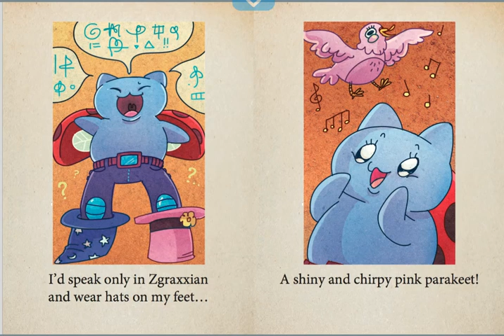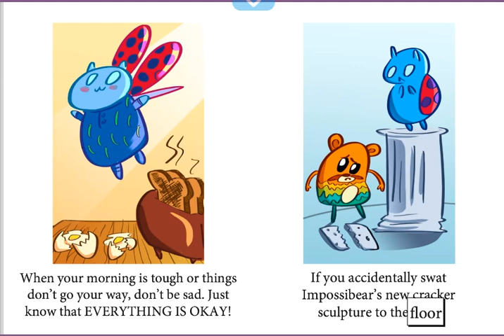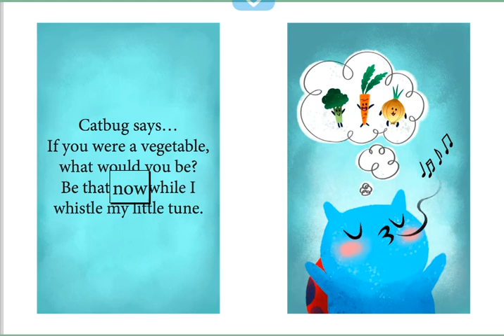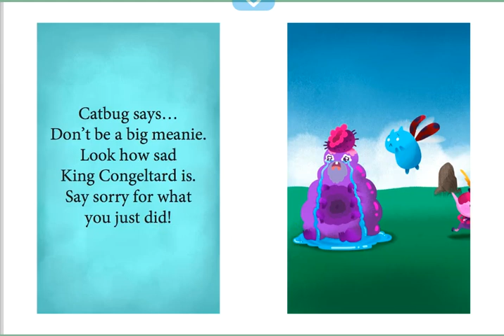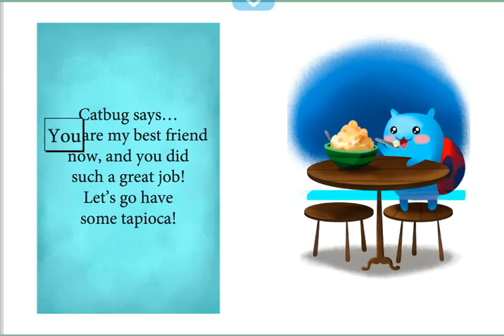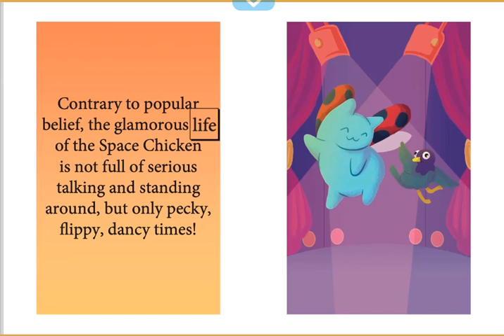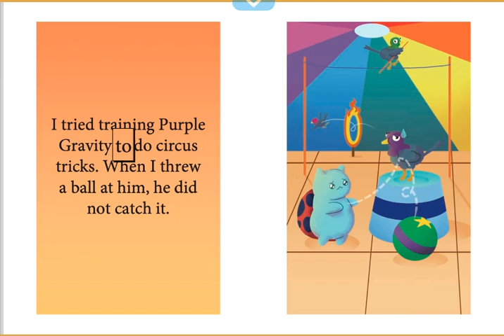Catbug |KidsTale |Read Aloud |Stories For Kids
Fun Time With CATBUG!!!